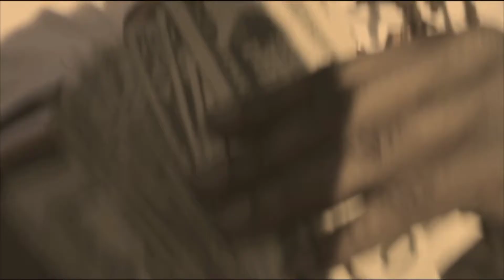SFG Deep ST - Struggle “Baby” [Official Music Video] Film:@Streetgossip423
Chattanooga hip-hop/trap artist

Shot By HoodBabyFilms